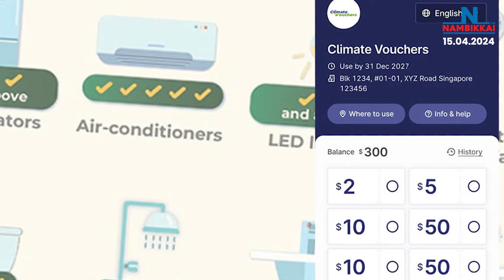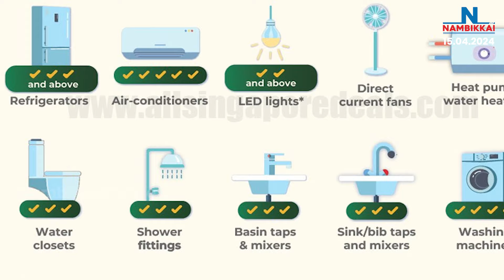Nambikkai Headlines | Noon 1 PM | 15-04-2024 | Nambikkai Online | நம்பிக்கை விறுவிறு செய்திகள்